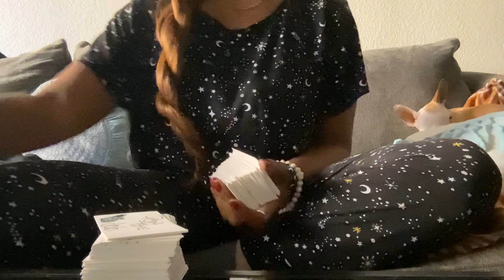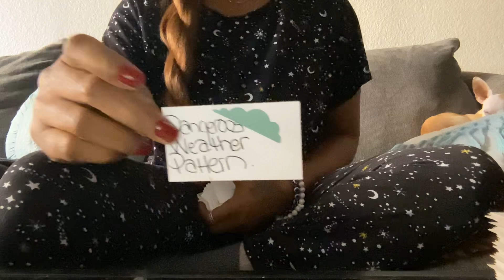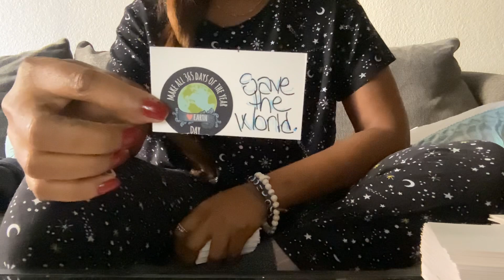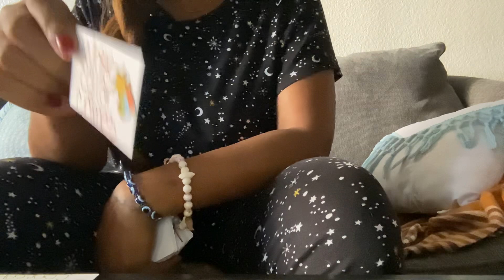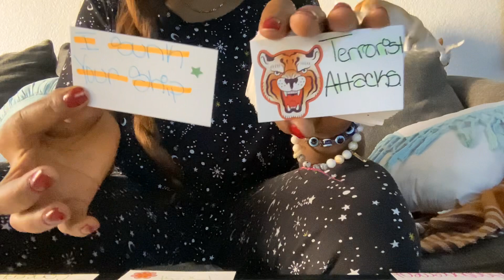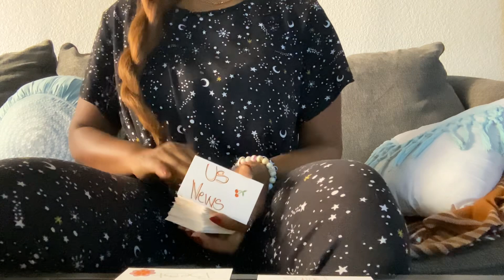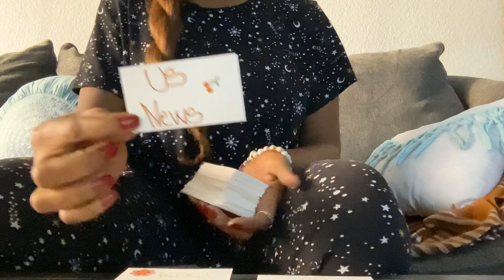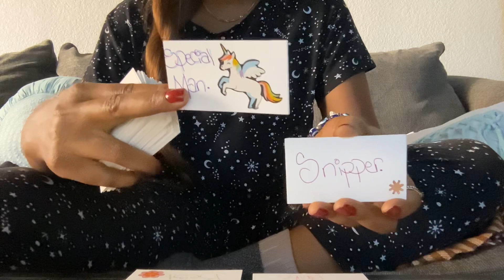WOW THE CHANNELED MESSAGES THAT CAME OUT!! ITS GOING DOWN BEHIND THE SCENES FOR YOU!!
⚠️ This channel is for the free thinkers, the ones who think outside of the box 🌐

🙏🏾 forever grateful for every act of kindness.

Any Evil Eye 🧿 sent to this channel shall be returned faster than you can say your own birth name 😉 ♾️💫😇

©️ DON'T PLAY WITH NO ME 💯💃🏾

“And God said unto Moses, I Am That I Am: and he said, Thus shalt thou say unto the children of Israel, I Am hath sent me unto you” (Exodus 3:7–8, 13–14).

 P.S. YouTube is known for targeting this channel. Do not be afraid, all involved with targeting this channel is facing judgement ⚖️🔨